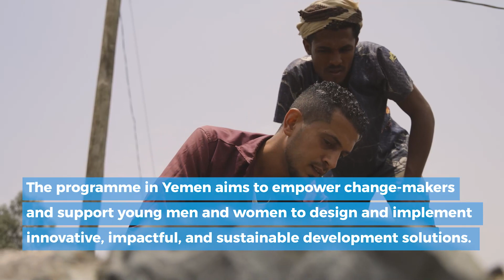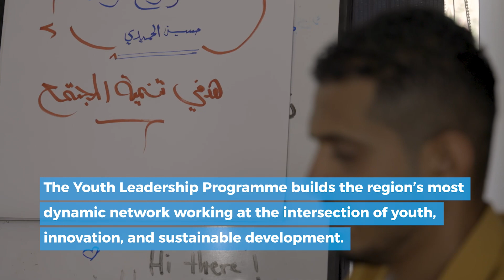YouthDay: Joint video of UNDP Yemen and UNFPA Yemen in coordination with the UNIC Sana'a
The Joint video of UNDP Yemen and UNFPA Yemen in coordination with the UNIC Sana'a